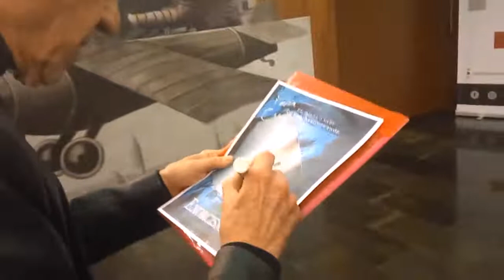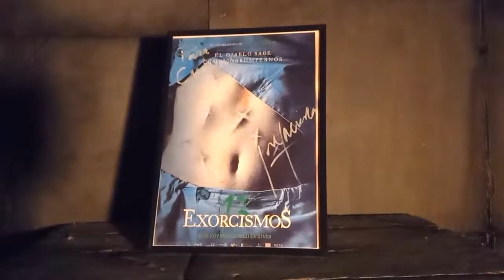13 Exorcismos' José Sacristán & Museo Fantástico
Encuentro con José  Sacristán y Museo Fantástico con motivo del film '13 Exorcismos'